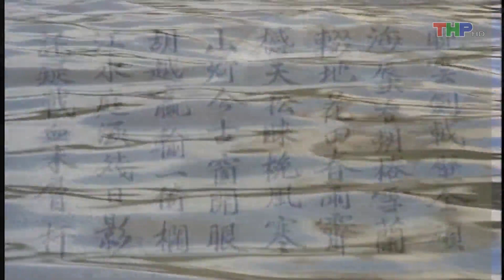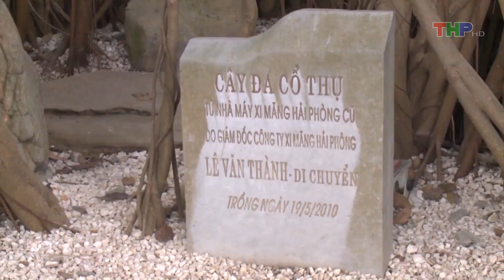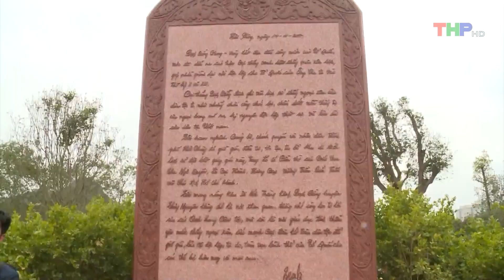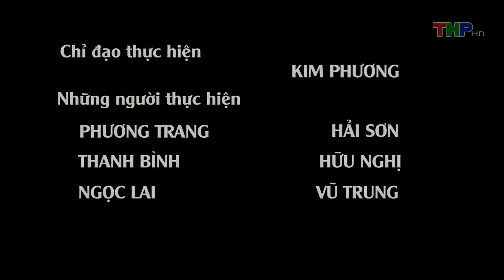Không gian văn hóa Xuân về trên vùng đất Bạch Đằng Giang